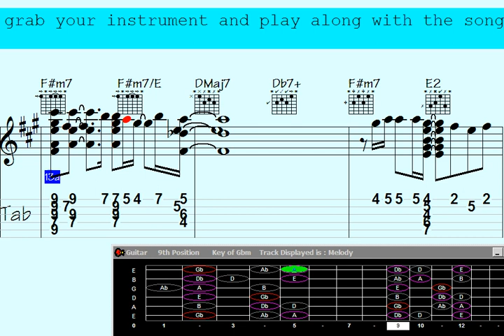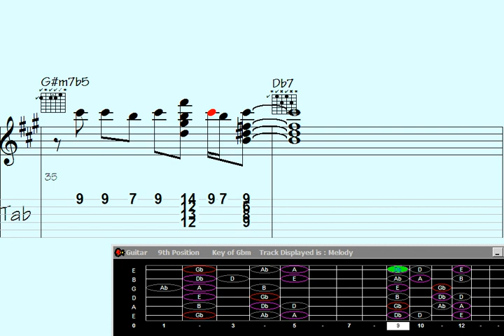🔸Explosive Guitar Chord Melody: Ignite Your Passion with 'Nonchalant Circumstance'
"Prepare to have your musical world rocked with the explosive guitar chord melody of 'Nonchalant Circumstance.' This electrifying composition will ignite your passion and leave you in awe of its seamless blend of power and finesse. Brace yourself for a sonic journey like no other as intricate melodies collide with thunderous chords, creating a mesmerizing experience that will leave you craving for more. Don't miss out on this mind-blowing performance."